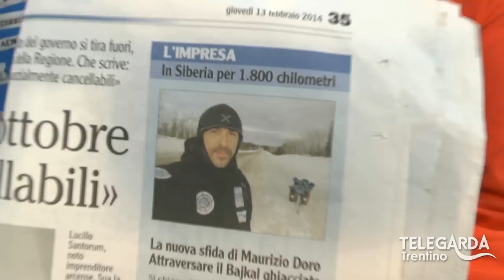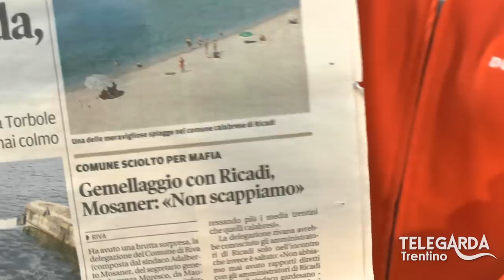TeLeDigoMi... 8 - Il sindaco di Riva del Garda in Calabria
TeLeDigoMi, Mario Matteotti legge le notizie locali in dialetto trentino. Che fine hanno fatto il nostra atleta Dante Gross e il dottor Frendolo alle olimpiadi a Sochi? Cosa è andato a fare il sindaco di Riva del Garda a Ricadi in Calabria?